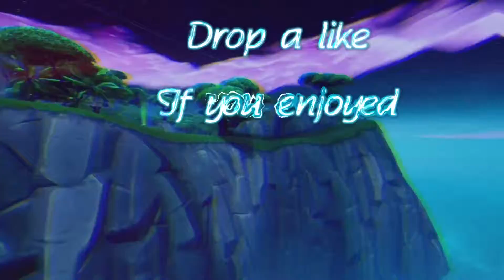Pippen | A Fortnite Montage For @Trippie.Thicc (Client Montage)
Follow My Teams!